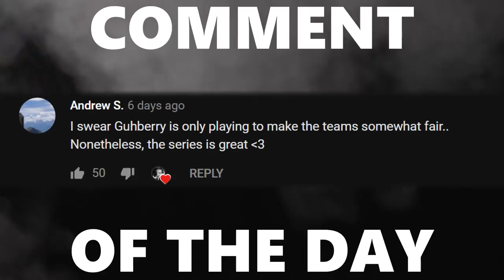PROS VS. PLEBS Ep. 3! We Can Only Drive BACKWARDS?!